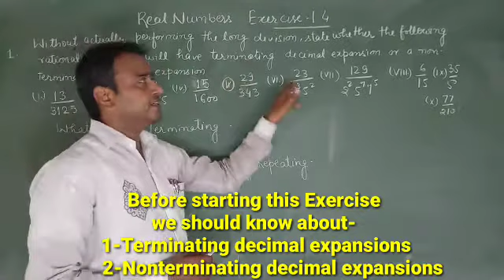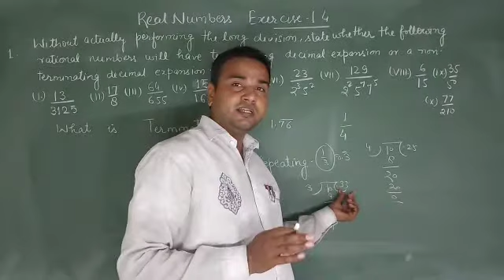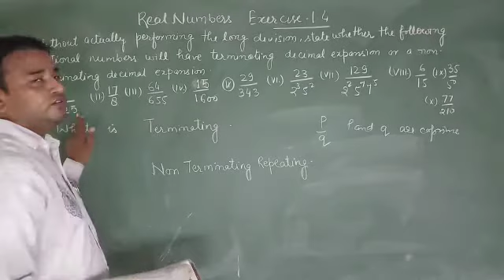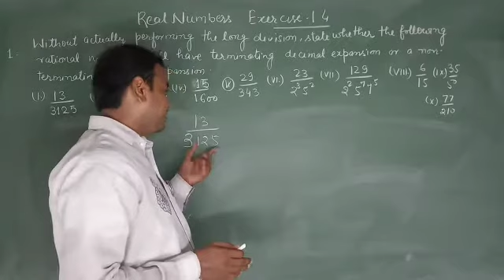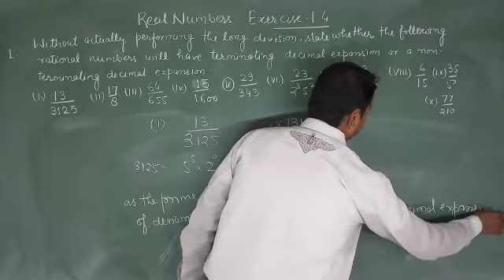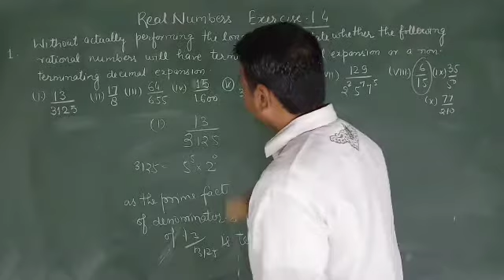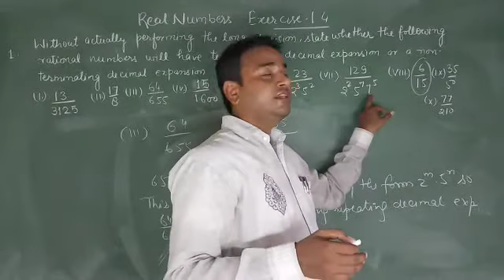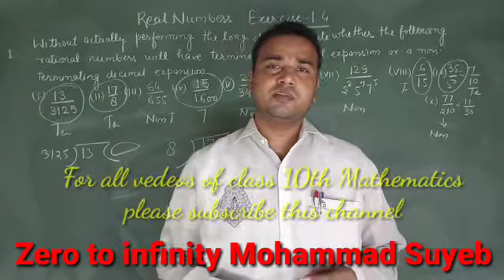EXERCISE-1.4 Question 1,2 ncert class 10 Mathematics (Real Numbers) Terminating, nonterminating rep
Without actually performing the long division state whether the following rational numbers wi have a terminating decimal expansion or a non terminating repeating decimal expansion (i) 13/3125 (ii) 17/8 (iii)64/655 (iv)15/1600 (v)29/343 (ix)6/15 (x) 77/210